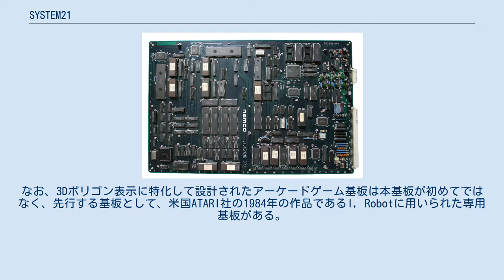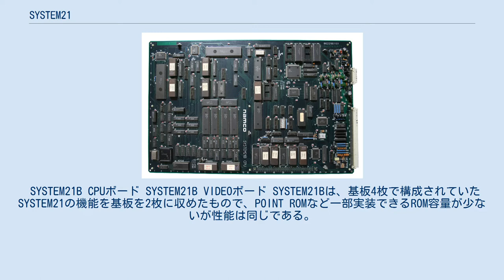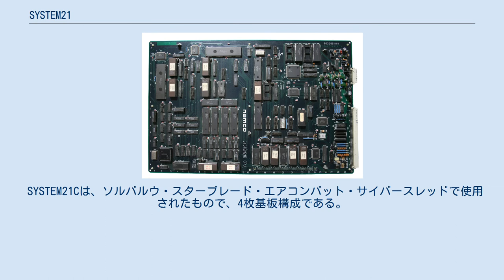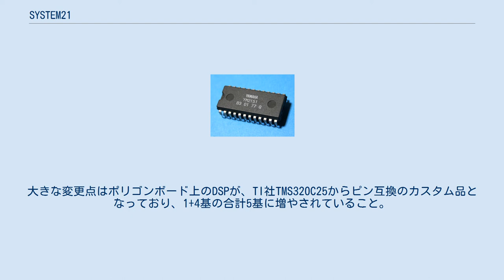SYSTEM21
SYSTEM21（システム21）は、1989年にナムコがリリースした、3DCGに特化したアーケードゲーム基板である。
別名「ポリゴナイザー」（Polygonizer）。
 従来はグラフィックス表示にPCGやスプライトを使用したビットマップグラフィックスが主流であったのに対し、本基板はビットマップ表示に加え、ポリゴンを使用した3Dグラフィックス表示を特徴とし、『ウイニングラン』ほかアーケードゲーム機がよりリアルな3D表示に移行するに至った存在である。
なお、3Dポリゴン表示に特化して設計されたアーケードゲーム基板は本基板が初めてではなく、先行する基板として、米国ATARI社の1984年の作品であるI, Robotに用いられた専用基板がある。
 基板構成はメインプログラムやサブプログラム、通信制御、サウンドなどを担当する基板1枚と、画像用ワークRAM等が実装されている基板1枚、ビットマップグラフィックス表示を担当する基板1枚、ポリゴン表示計算などを行う基板1枚で、合計4枚となっている。
音源周りやメインCPU、サブCPU周辺はSYSTEM IIを踏襲した構成となっている。
 アーケードゲームで最初期の3DCG基板であるが、レスポンスが重要なシューティングゲームを中心に60fpsを実現した作品がいくつか見られた。
2DCG基板を用いた擬似3Dよりも、遥かに正確な3次元空間を実現可能であったため、VRを志向した作品ばかりであった。
 基板に搭載されているC140はアーケードゲームでも最初期のPCM音源であり、当時最先端の技術を結集して作られた専用のカスタムチップである。
同時発音数24chという、当時としては非常に豪華な仕様であった。
C140には、シンセサイザーメーカーのENSONIQが売り込んできた音源チップを見て、ナムコが同等品を自社開発したという逸話が残っている。
 SYSTEM21B CPUボード SYSTEM21B VIDEOボード SYSTEM21Bは、基板4枚で構成されていたSYSTEM21の機能を基板を2枚に収めたもので、POINT ROMなど一部実装できるROM容量が少ないが性能は同じである。
ウイニングランシリーズのみに特化した仕様といえる。
基板はバックパネルの基板を経由せずにCPUボードとVIDEOボードを重ねて直接接続する構成となっている。
 ポリゴン表示性能は毎秒60000枚。
 メインプログラム、音源制御、画像合成、各種入出力機能を有する。
 メインボードにはメインプログラム、サブプログラム、データROM、サウンドプログラムROM(SND0〜1)、PCMデータROM(VOI0〜3)、POINT ROM（不明）、KEYCUS（コピー防止カスタムIC）が実装されている。
 カスタムPCM音源 C140 ※本画像はSYSTEM IIのものである FM音源 YM2151 ビデオボードにはグラフィックプログラムROMとグラフィックデータROMが実装されている。
映像信号はこのボードで生成され、コネクタを介しメインボードから出力される。
 SYSTEM21Cは、ソルバルウ・スターブレード・エアコンバット・サイバースレッドで使用されたもので、4枚基板構成である。
大きな変更点はポリゴンボード上のDSPが、TI社TMS320C25からピン互換のカスタム品となっており、1+4基の合計5基に増やされていること。
ビデオボードもSYSTEM21/21Bとは大きく異なり、基板上に68000は見受けられない。
CPUボードも後期型SYSTEMIIと同じく、通信制御用コントローラがC65からC68になっている。